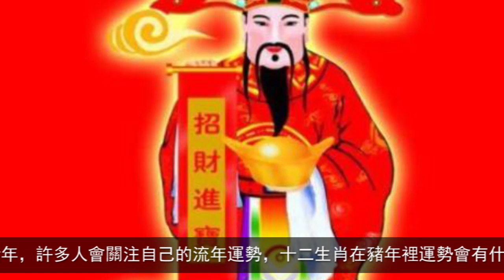李居明：2019年生肖「運勢」大解析，你屬什麼就走什麼運。